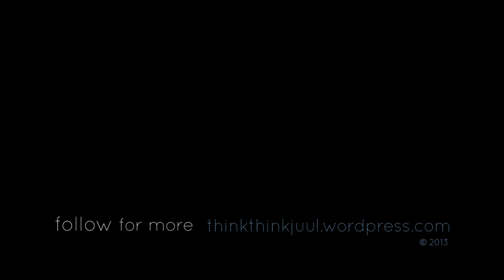MoringaConnect | Science in Africa | Have a taste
'Have a taste' is a series of short film extracts showcasing the project 'Science in Africa'.